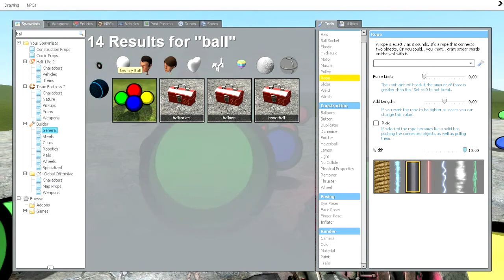Gmod Fun Times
Yeah okay i messed up the audio of the other guys my bad, but i hope its still watchable :D